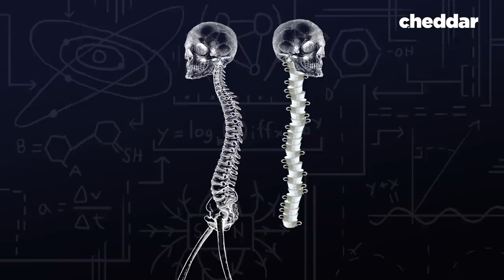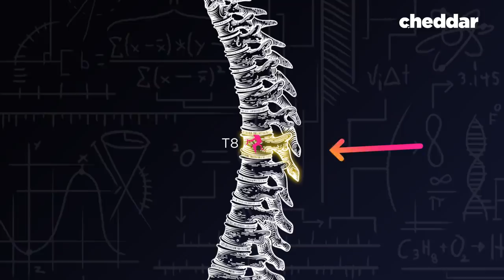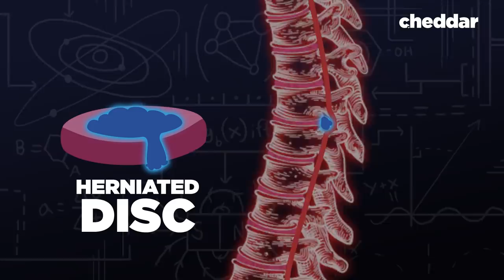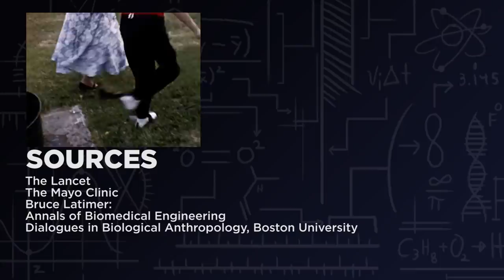The Human Back Is A Design Disaster - Cheddar Explores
Everyone who lives long enough is likely to experience back pain.  And the cause isn't just aging. We have evolution to blame for a spine that's an engineering nightmare. Cheddar Explores how our spines changed to accommodate human bipedalism.